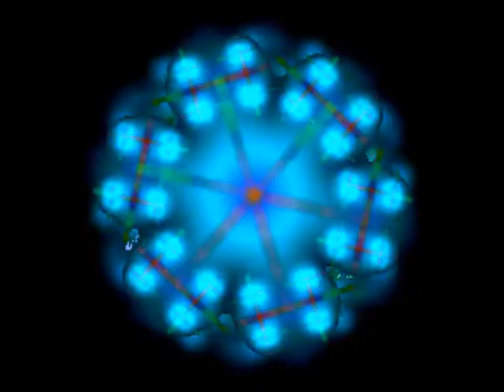scincebeat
Ein von mir mit Magix Music Maker Techno Edition 3, selbst erstelltes Musikstück.
Dieses mal habe ich die Sounds mit der im Programm enthaltenen Beatbox 2 erstellt.